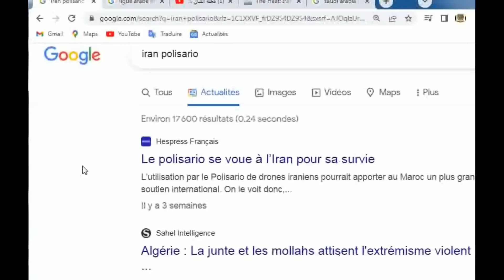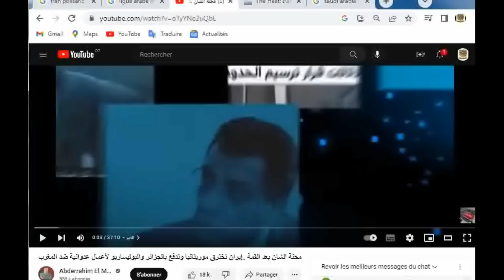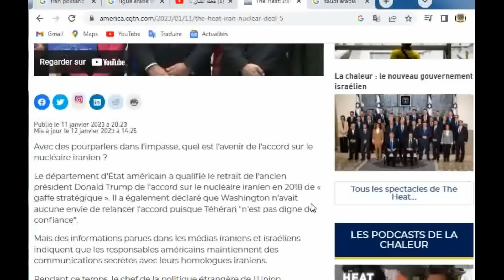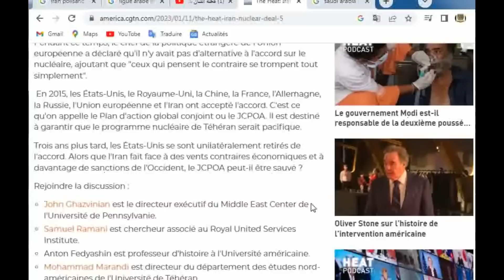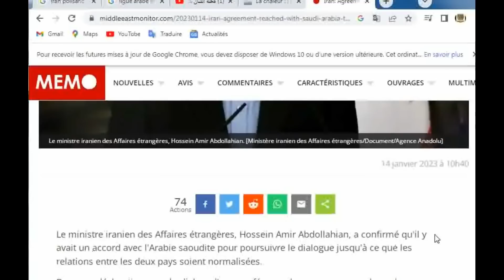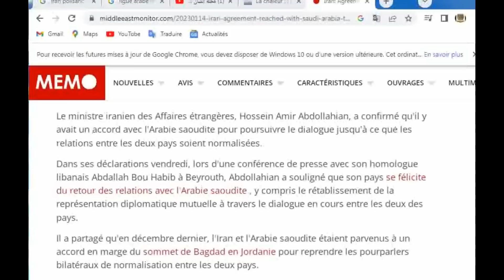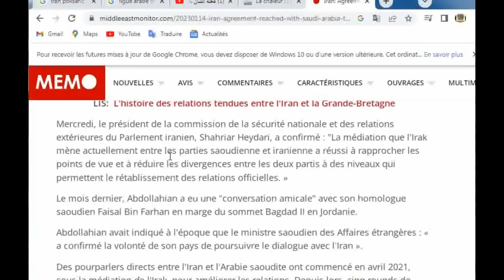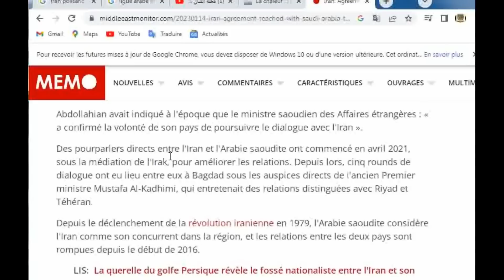Le Makhzen Isolé Perd Tout: Les USA Négocient Et L'Arabie Saoudite Se Réconcilie Avec L'Iran!